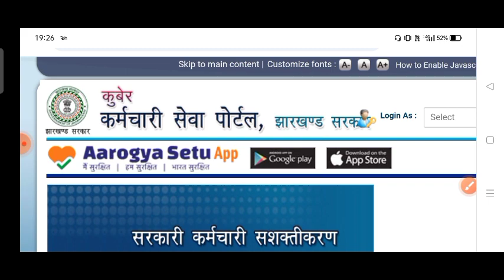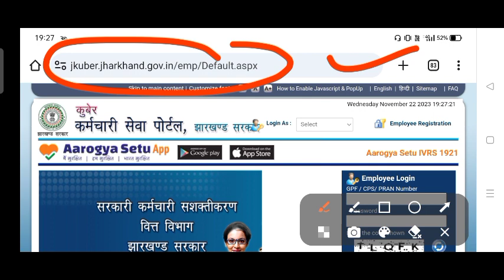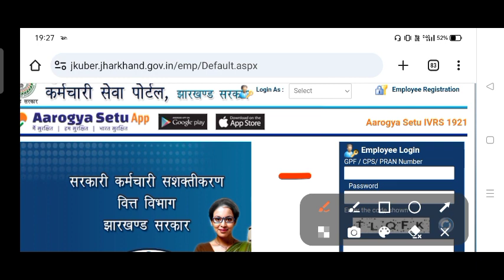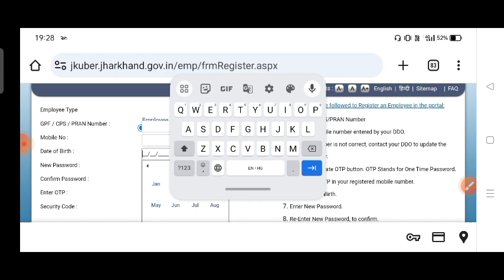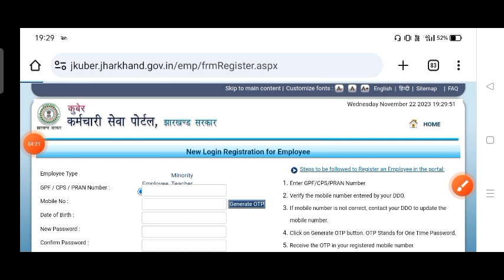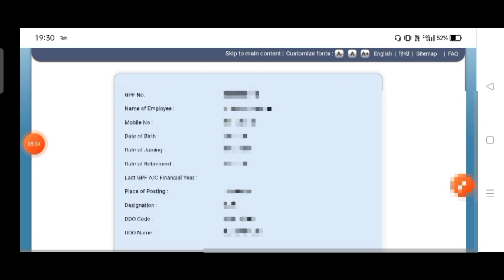GPF/CSP/PRAN Account Balance Enquiry? Jkuber l Interest Rate, GPF, JHARKHAND GOVT EMPLOYEES